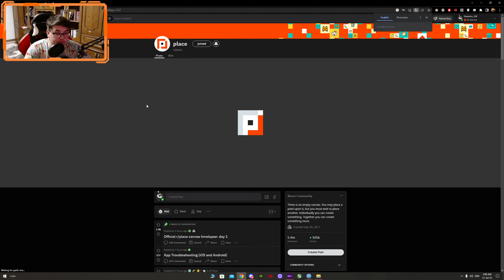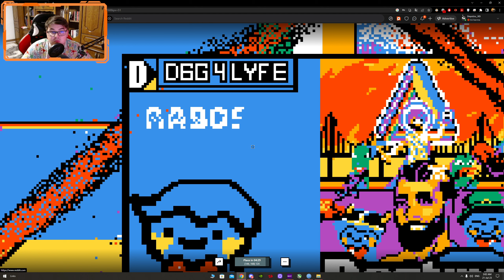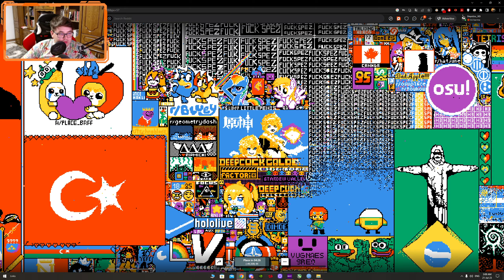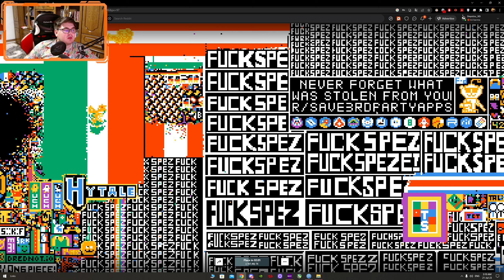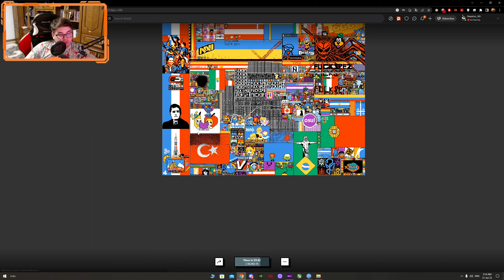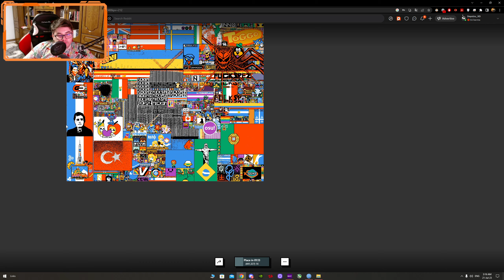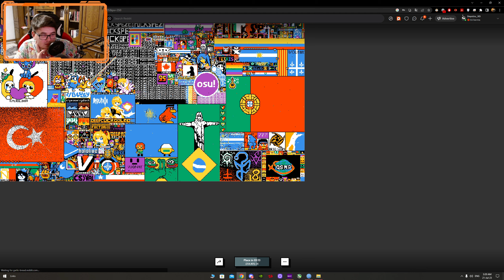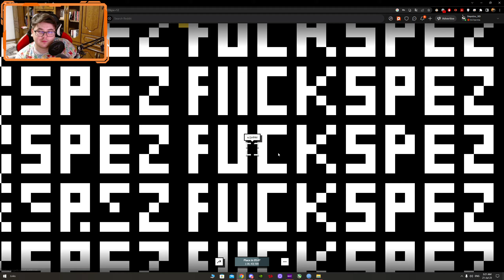Reddit r/place 2023 a sosit!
Squadronul canaluiui: ^DB4^ Divizia 4 Blindate Avramescu
Link-urile cu replay-urile voastre le puteți trimite pe discord în privat (și dacă e bun îl filmăm și postăm)

Setup:
I9 10850k
SSD Intenso Premium 500GB
HDD Seagate 2TB
850W ASUS ROG STRIX 80+ Gold
NZXT H710
LG UltraGear 32" 2k 1ms165hz/180hz (32GP850-B)